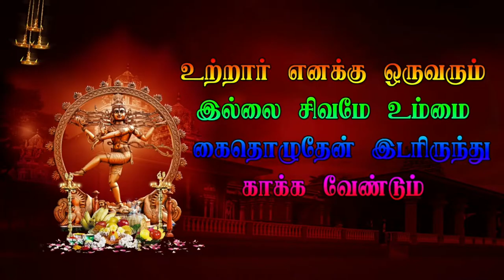1 இரண்ய விலாசம் நரசிங்க அவதாரம் | Iranya Vilasam Nadagam | 8484179402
1 இரண்ய விலாசம் நரசிங்க அவதாரம் | Iranya Vilasam Nadagam | 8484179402